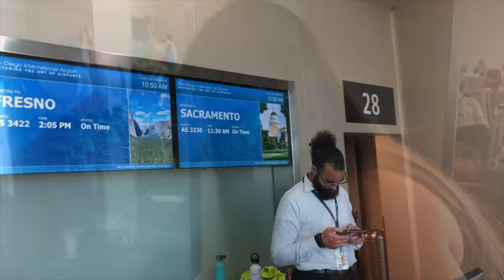dad life how to send triplets to college uc davis, csu san marcos, csu fullerton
dad life college move in day sending triplets to college